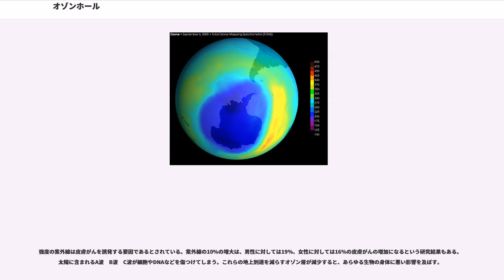オゾンホール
オゾンホール（英語：Ozone hole）は、南極や北極上空の成層圏のオゾン層における春期のオゾンの濃度の減少を指す。

春から初夏にかけてのオゾンの減少は、1970年代前半には発生していたことがわかっている。

人工衛星の映像が、まるで穴があいたように見えることからオゾンホールと呼ばれるようになった。南極上空のオゾンが毎年春期に減少することの発見は、ジョセフ・ファーマン、ブライアン・ガードナー、ジョナサン・シャンクリンの1985年の論文 (Farman et al. 1985 "Large losses of total ozone in Antarctica reveals seasonal ClOx/NOx interaction." Nature, 315, 207-210) によって発表されているが、最初の報告は1983年12月の極域気水圏シンポジウムおよび翌1984年ギリシャで開かれたオゾンシンポジウムでの、気象庁気象研究所（当時）の忠鉢繁らによる日本の南極昭和基地の観測データの国際発表である。

その後、ストラスキーらが人工衛星ニンバス7号の解析映像を発表し(Stolarski et al. 1986 "Nimbus 7 satellite mesurements of the spring time Antarctic ozone decrease" Nature, 322, 808-811)、オゾンホールがマスメディアを通じて一般に認知されるようになった。

1987年のモントリオール議定書
()により、オゾン層破壊物質の削減・廃止への道筋が定められた。この議定書では、5種類のフロンについて1998年までに半減すること、3種類のハロン（フッ化炭素類）を1992年以降に増加させないことが定められている。

2007年11月現在、この議定書の締約国は、190か国及びEUである。日本では1988年に、「オゾン層保護法」が制定され、1989年7月より、フロン等の生産規制が始まっている。

オゾンがもっとも減少するのは、成層圏の下層部分であるが、オゾンホールは単位面積あたりのオゾン全量（ドブソン単位によって計測される）によって示させるのが普通である。

オゾンホールの発生は、フロンやハロンが紫外線によって分解（破壊）され、生成した塩素ラジカルが触媒としてオゾンを破壊するために引き起こされると言われている。この作用は、極成層圏雲と呼ばれる氷の雲の存在によって早められる。極成層圏雲を反応の媒体として、気相-固相の不均一反応が起こり、オゾンが急速に破壊されることが知られている。
極成層圏雲の存在は、冬の間に急激にエアロゾルが増加することによって判明してきた。極成層圏雲は、低温であるほど発生しやすい。南極の場合、極渦と呼ばれる強い偏西風帯が南北方向の熱輸送を阻害することにより、放射冷却で気温が低下しやすく、極成層圏雲が生成しやすい。

北極でもオゾンホールの存在は確認されているが、南極ほど大きくない。南半球は陸地が少なく、起伏の大きな地形も少ないが、北半球の場合、チベット高原、ロッキー山脈のような大規模山塊があり、陸地と海洋のコントラストも大きい。このため、北半球では大規模山塊や海陸のコントラストで励起されたロスビー波が成層圏に伝播して極渦を弱め、南極に比べて気温が低下せず、極成層圏雲が生成されにくい。

オゾンは大気中では微量な存在に過ぎないが、太陽から放射される紫外線の大部分を吸収し、地上にほとんど紫外線を到達させない役割を担っている。
オゾンが減少すると対流圏に紫外線が到達し、成層圏で起きていたオゾン生成の光化学反応が対流圏で生じるようになるが、対流圏でのオゾンは存在期間が短いため、地表へはより多くの紫外線が到達することになる。これが、北極や南極の氷が溶け出す理由だといわれている。

成層圏では対流圏よりも強力な紫外線が酸素に当たる。その際に光化学反応が起きオゾンが発生するが、それに伴い熱も発生させるため成層圏では高度の上昇に伴い気温が上昇する。近年、成層圏ではオゾン層の希薄化に伴う光化学反応の減少と思われる気温の低下が報告されており、その代わりに対流圏付近でその光化学反応が行われ気温が上昇する事が考えられる。またオゾンホールの形成により通常よりも明るい色の雲が形成され、これが太陽光をより多く遮断するため温暖化を防いでいるとする研究結果も報告されている。
南極圏でのオゾンホールは、オーストラリアや...